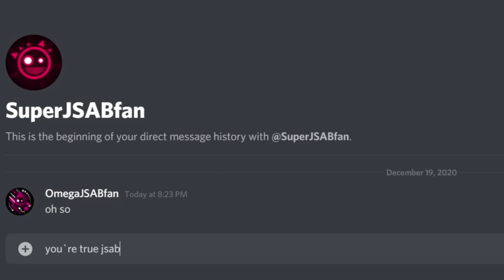Oh so you're a true JSAB fan? Name every track.